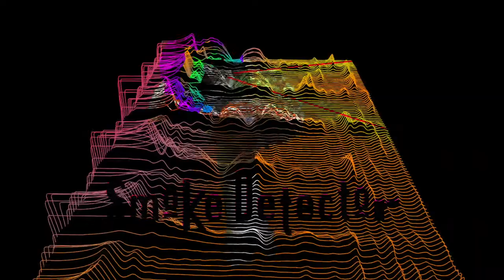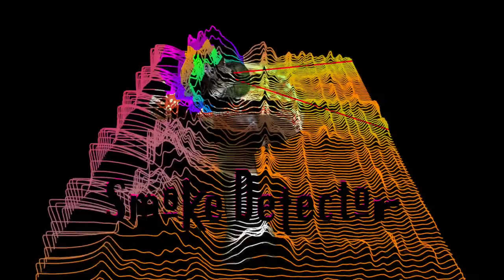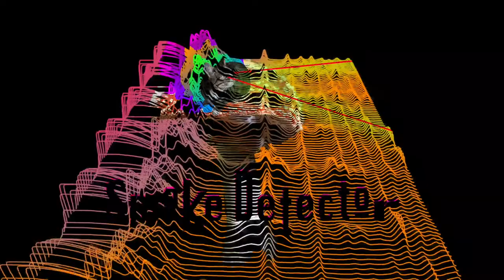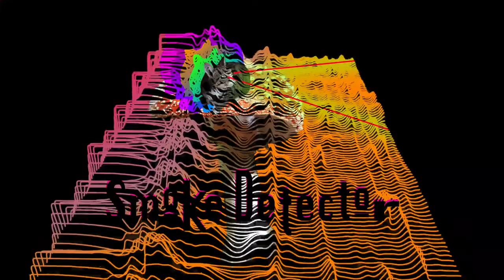John Townshend - Isolation Stomp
Music Video

Spotify playlist of my favourite tunes